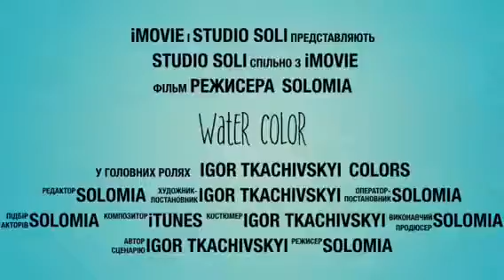Watercolor and drawings of Igor Tkachivskyi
Watercolor and drawings